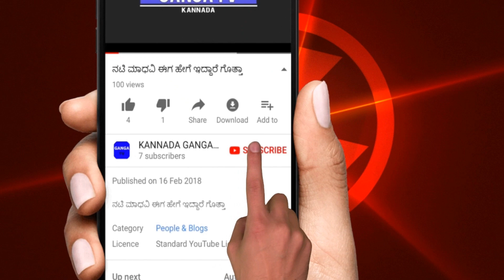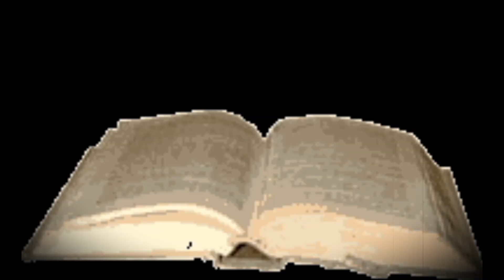ಕಂಚಿಯ ಬಂಗಾರದ ಹಲ್ಲಿಯ ರಹಸ್ಯ - The Amazing History Of Golden Lizard Kanchipuram